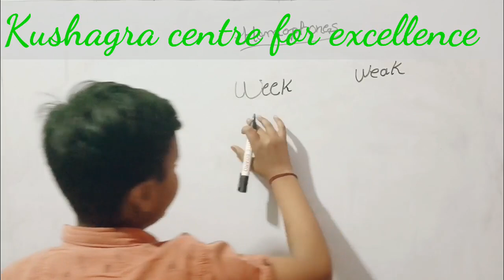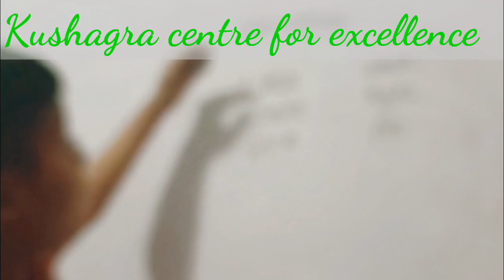Homophones English Language By Kushagra @kushagracenterforexcellence